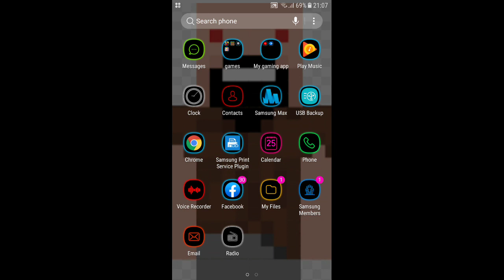I mine diamond my new world😎😊